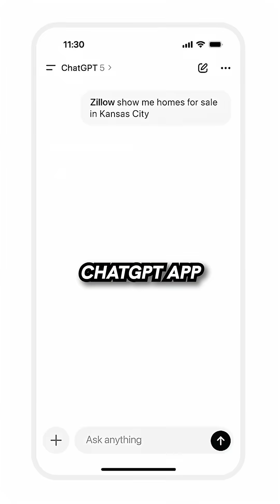ChatGPT Might Replace Your Website 😬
AI assistants are becoming the new “home screen,” and OpenAI + Anthropic are about to take a huge step towards replacing traditional websites and app stores.

If you build SaaS, your roadmap is about to look very different.